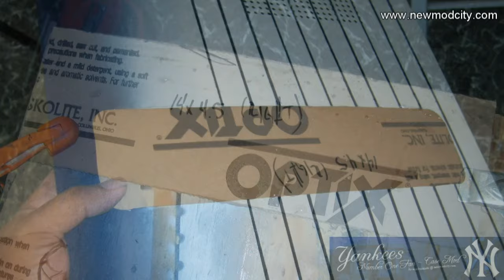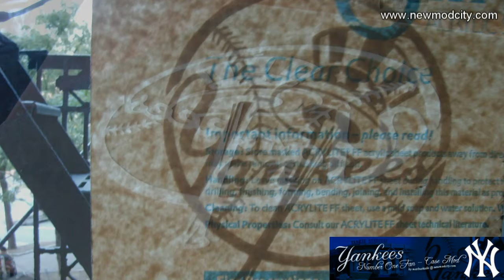2/2 Yankees No. 1 Fan - Case Mod [Completed]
Case Mod by masbuskado @ NewModCity.com

Hardware list:

AMD Phenom II x6 1055t @ 2.8Ghz [OC 3.5Ghz]
Gigabyte 880GM-UD2H
OCZ DDR3 4GB (Gold Series)
HIS Radeon HD 5670 512MB
Corsair H50 (All in one CPU Water Cooler)
OCZ ModXtream Pro 700w
Hitachi 1TB HDD
3x  APEVIA 120mm Fans (White LED)